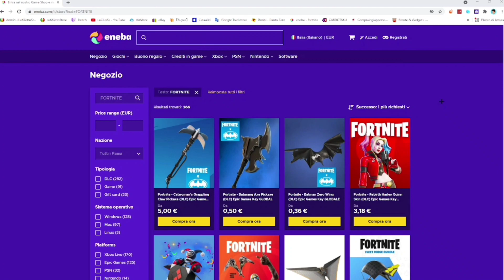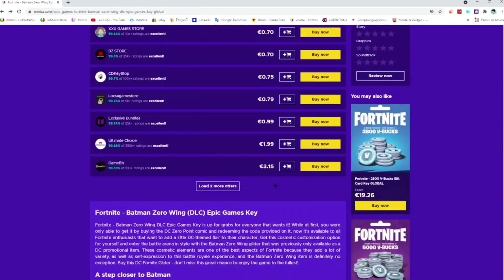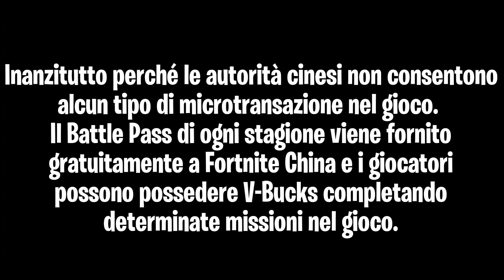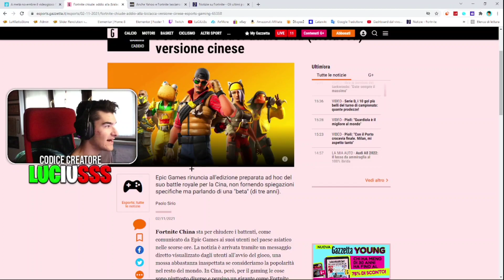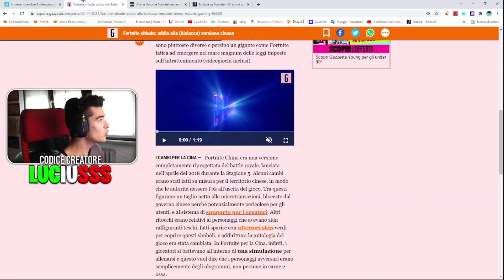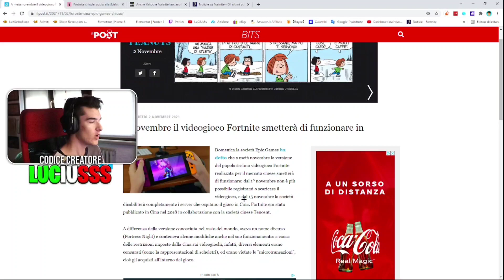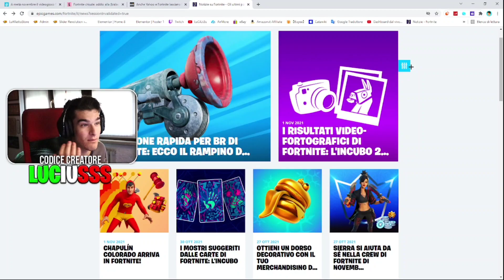Fortnite CN chiude *PER SEMPRE*!!😭 - ECCO I MOTIVI E PERCHÉ - Fortnite ITA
Usa il codice Luciusss per ottenere il 3% di sconto sui prodotti/bundle e skin su Fortnite:

ENEBA.com - un grande posto dove OTTENERE giochi ad un prezzo stracciato e con il codice: luciusss avrete un ulteriore sconto

URCA BILURCA A TUTTI E BENVENUTI IN UN NUOVISSIMO VIDEO NEL QUALE VI MOSTRERÒ LA CHIUSURA DI FORTNITE CINA!!😍🔥

📢COMPONENTI PC:
📌Case: COOLER MASTER MB530P
📌Scheda madre: ASUS X570-PLUS
📌Dissipatore: ITEK TLC-240ARGB
📌Scheda video *GPU*: ASUS RTX 2070 SUPER
📌Processore: AMD RYZEN 7 3700K
📌Alimentatore: MASTERWATT 600W
📌Ram: G.SKILL 32gb RGB TRIDENT Z
📌Ssd: SAMSUNG 970 EVO PLUS NVMe - PCle 3.0 M.2 Typ 2280 1TB
👉LISTA di AMAZON

Logo Avatar e Banner creato da:
@maliagraphic su instagram

Registro :
Da smartphone: AZ Screen Recorder / Asus Rog Registrazione Schermo

TAG (ignore):
Fortnite china chiude per sempre, tutte le novità nel video sfide segrete metodo veloce missione facilissima e rapidissima sfide settimana 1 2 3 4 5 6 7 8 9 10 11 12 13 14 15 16 skin segreta stagione 8 capitolo 2 di fortnite ita lucius luciuss evento season 8 capitolo 2 di fortnite item shop rotazione negozio oggetti codice creatore luciusss fortnite fortnite ita